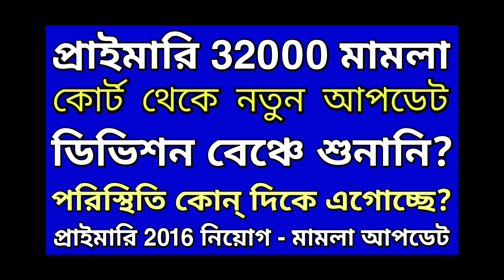32000 প্রাইমারি শিক্ষক মামলা - ডিভিশন বেঞ্চ থেকে নতুন আপডেট, পরিস্থিতি কোন্ দিকে এগোচ্ছে?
32000 প্রাইমারি শিক্ষক মামলা - ডিভিশন বেঞ্চ থেকে নতুন আপডেট, পরিস্থিতি কোন্ দিকে এগোচ্ছে?..
Primary tet news today..

কিছু গুরুত্বপূর্ণ ভিডিও র লিঙ্ক নিচে দেওয়া হল ⚡ 👇
প্রাইমারি 2016 নিয়োগ - জেলাভিত্তিক প্যানেল প্রকাশ?,
Primary district wise cut off published.. 👇 👇

@ updatemaster4

@ updatemaster4

@ updatemaster4

@ updatemaster4